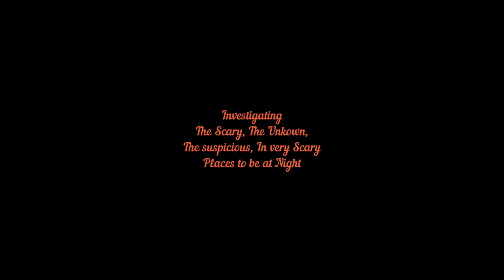The Paranormal STORY behind the Blue Bell Hill ghost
Fifty years after a car crash killed a bride-to-be on the eve of her wedding day, a group of paranormal enthusiasts gathered near the spot.

Today marks half a century since the tragic death of Susan Browne and her two friends at Blue Bell Hill.

On November 19, 1965, the 22-year-old was returning from her hen night when her Ford Cortina spun out of control on the A229, colliding with a Jaguar heading the other way.